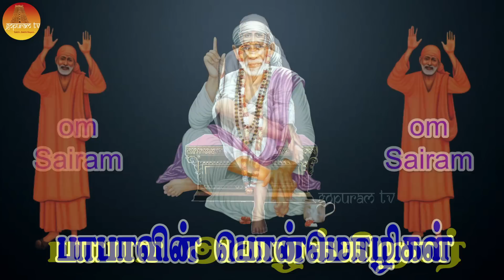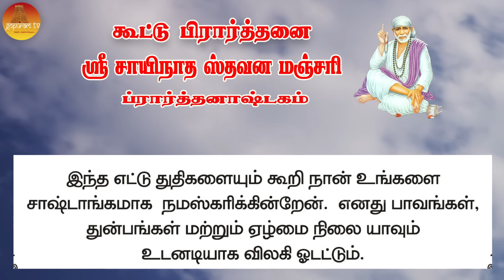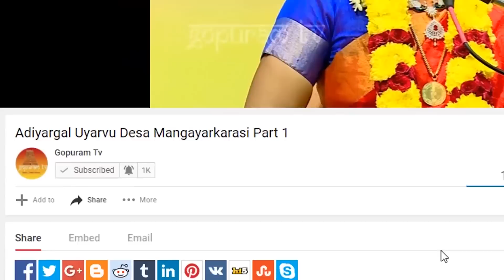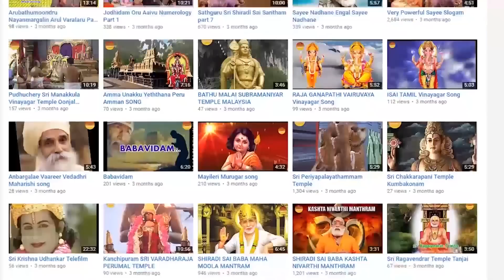பாபா அழைக்கிறார், பொன் மொழிகள் ,கூட்டு பிரார்த்தனை , தியானம் Baba azhaikirar Episode 88 | Gopuram Tv